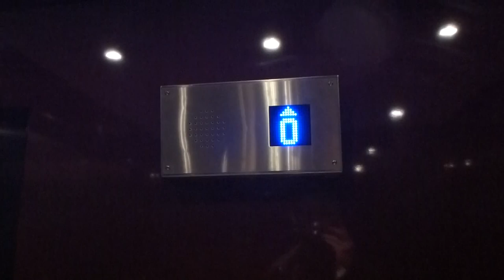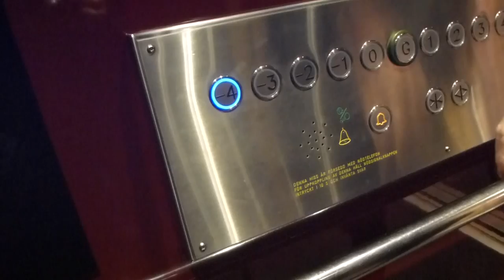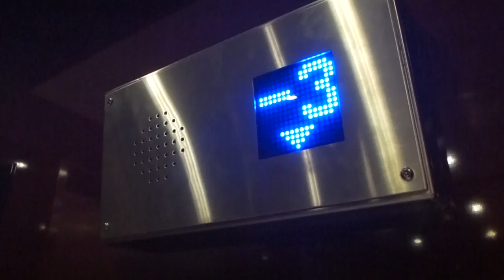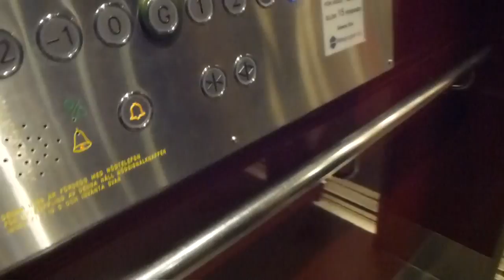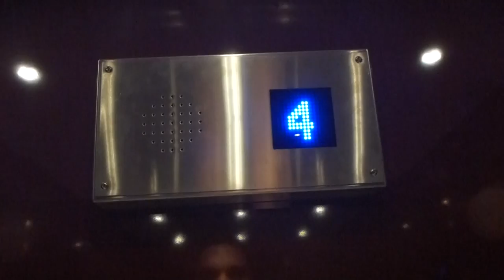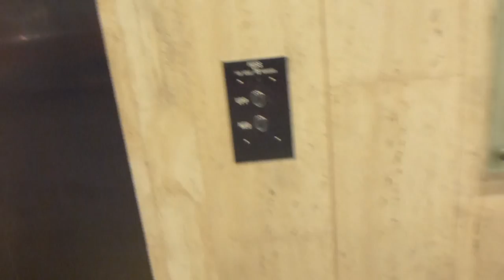What the heck happened with the elevators @ Åhléns City?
Last time a modernisations was done by Hissgruppen was a few years ago...

Now Hissgruppen was here again. and this time, they didn´t replace the controllers and motor from last time. THIS TIME, they changed the INTERIORS!!! & New fixtures too!

R.I.P. The old classic interior from the 50´s. :(